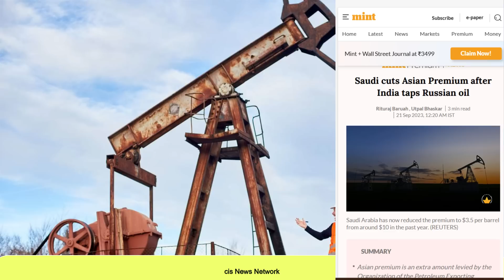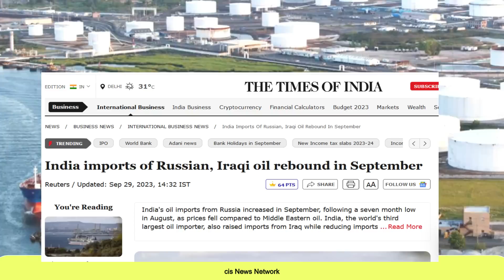Analysis of world Affairs